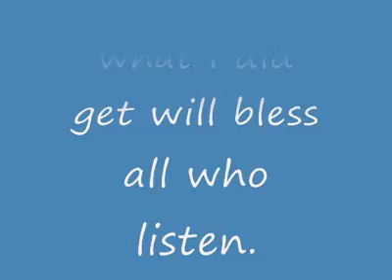David Terrell - Prophecy (1993)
I DO NOT OWN THE COPY RIGHTS TO THIS VIDEO!!!